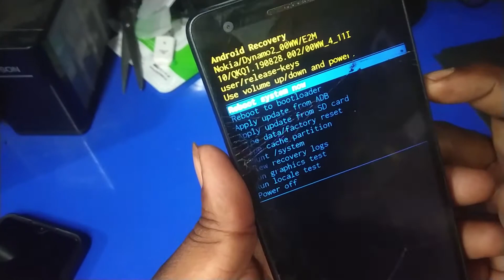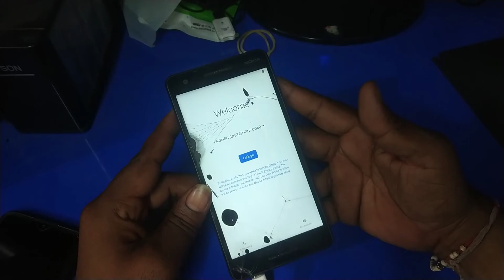Nokia 2.1 ta 1086 hard reset | nokia 2.1 hard reset remove pin .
This videos shows you how to hard reset nokia 2.1.how to unlock passwod nokia2.1 Remove pattern lock nokia 2.1 ta 1086

HOW TO HARD RESET or FORMAT NOKIA 2.1 TA-1086 with keys / pin & Nokia 2.1 TA-1084 frp lock unlock
In this Video you will see how to hard reset nokia 2.1 android mobile phone. The procedure of hard reset is shown in this video. after factory reset data will be reinstalled and all your data which is on your mobile phone will be removed.

nokia 2 1 hard reset nokia 2 1 nokia nokia 2.1 ta 1086 hard reset nokia 2.1 hardreset hard rest remove pin screen lock password pin remove pattern pin unlock
The latest Nokia smartphone is here in market with number of exciting features. This blog will give you details about how to hard reset nokia 2.1 and also you can find nokia 2.1 hard reset remove pin in this blog.

nokia 2.1 ta 1086 hard reset | nokia 2.1 factory reset | nokia 2.1 hard reset remove pin pattern lock
During the reset process all data from the internal memory storage of your device will be deleted. If you have valuable data on your device, create a backup before resetting it. If possible, back up data to an external storage device or to your Nokia account.

Nokia 2.1 ta 1086 hard reset | nokia 2.1 hard reset remove pin pattern lock forgotten unlock code recovery key and Google Gmail ID Reset Bypass without pc frp bypass new update november 2018

How to hard reset Nokia 2.1 ta1086 Remove Pin lock & Pattern lock
password | Hard Reset Nokia 2.1 ta1086 Fastboot Mode.how to hard reset nokia 2.1 android 8.1 oreo,nokia 2.1 password,factory reset nokia 2.1,nokia 2.1 pattern unlock,nokia 2.1 frp unlock,nokia 2.1 pattern lock solution,nokia ta 1086 frp bypass,Nokia 2 TA 1029 hard reset,nokia x2 recovery mode

If you forgot your pattern password, remove pin lock and any other lock then you can hard reset Nokia 2.1 use this method. Remove all type of screen locks with latest methods like Pin, Pattern, Fingerprint and Password.

nokia 2.1 hard reset
nokia ta 1086 hard reset
nokia 2.1 password unlock
nokia ta 1086 pattern unlock
nokia 2.1 pattern unlock
nokia ta 1086 hard reset frp
nokia 2.1 ka pin lock kaise tode
nokia 2.1 hard reset no command
nokia 2.1 hard reset key,nokia 2.1
nokia
ta 1086
hard reset
nokia 2.1 hard reset hindi
nokia 2.1 frp hard reset
bypass screen lock